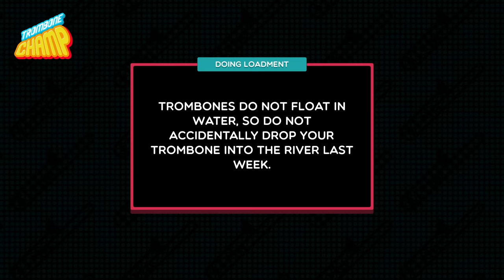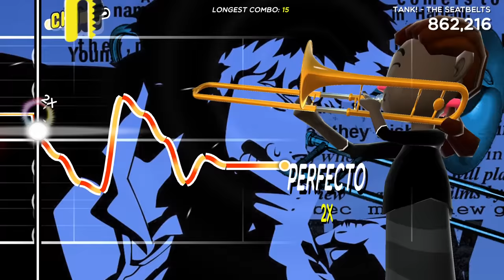Tank! - Seatbelts (Cowboy Bebop Intro) [Trombone Champ Custom Chart]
A Trombone Champ custom chart of the fantastic Cowboy Bebop intro song "Tank!" by the Seatbelts!
The reason it's a B is because I just can't for the life of me get my latency calibrated properly...

For more charts and how to make your own make sure to join the Trombone Champ Modding Discord